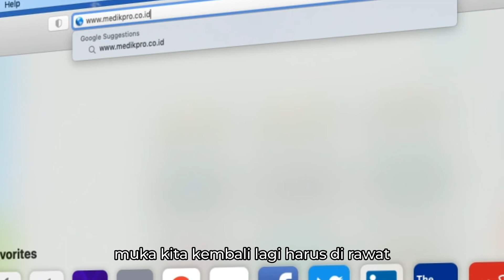Syukuri Cantikmu, Rawat Kulitmu - Arzeti Bilbina Lakukan Treatment Thesera H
Bulan Ramadhan dan Idul Fitri pada hakikatnya bertujuan untuk mengajarkan makna bersyukur atas segala apa yang kita punya. 🤲🏻
Beauty Lovers juga setuju dengan teh Arzeti? Yuk mulai syukuri kecantikanmu dengan senantiasa merawatnya.

Treatment 💧𝗧𝗵𝗲𝘀𝗲𝗿𝗮 𝗛 💧dari MedikPro menjadi pilihan teh Arzeti kali ini untuk merawat kulitnya yang kering karena berbagai aktivitas dan juga paparan make-up sehari-hari. Selain 𝗺𝗲𝗺𝗯𝗲𝗿𝗶𝗸𝗮𝗻 𝗸𝗲𝗹𝗲𝗺𝗯𝗮𝗽𝗮𝗻 𝗲𝗸𝘀𝘁𝗿𝗮, treatment ini juga membantu 𝗺𝗲𝗻𝘆𝗮𝗺𝗮𝗿𝗸𝗮𝗻 𝘁𝗮𝗻𝗱𝗮 𝗽𝗲𝗻𝘂𝗮𝗮𝗻 𝗹𝗼𝗵. ✨ Yakin belum ingin coba?